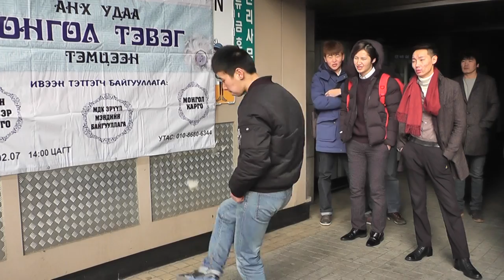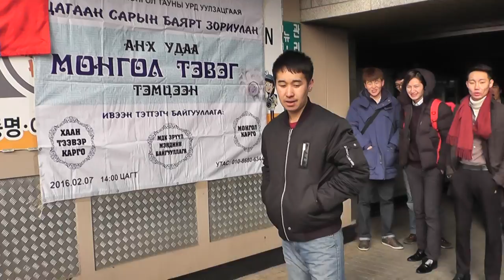Mongol teveg temtseen 1 2016.02.07